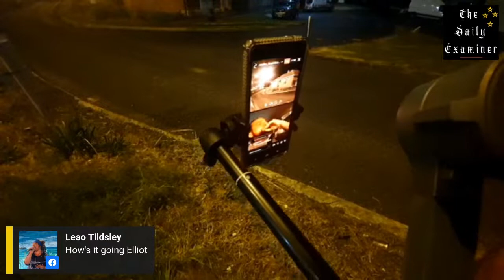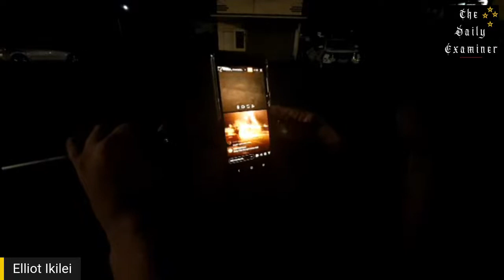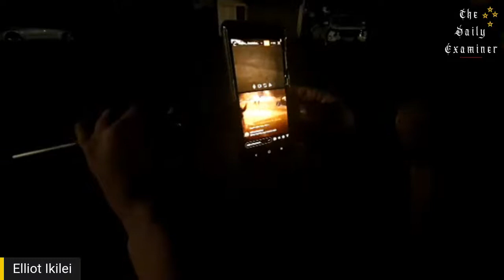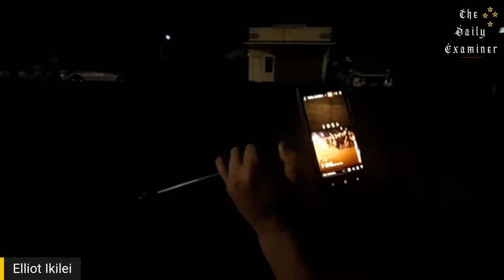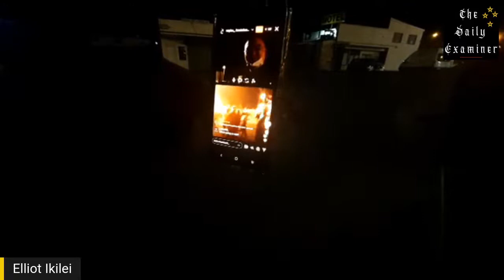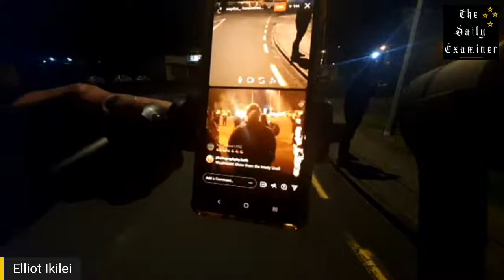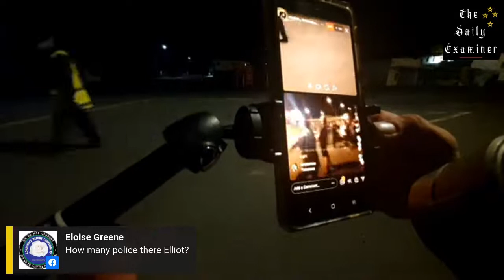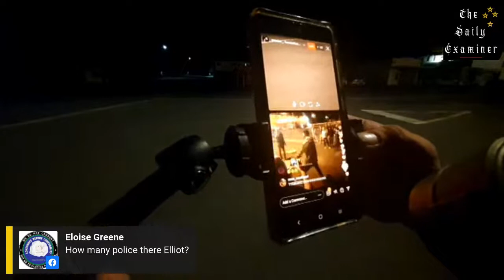Mercer live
The hikoi is live